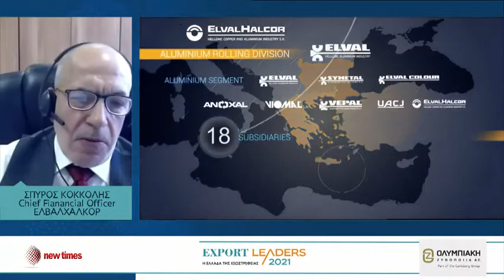Business Awards 2020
On this video, you can watch the speech of Mr. Spyros Kokkolis CFO of ELVALHALCOR SA, regarding the distinction of the company with the Business Internationalization award at the annual Export Leaders Business Awards 2020.